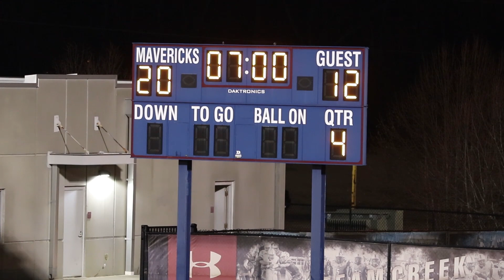Carolina Predators vs Cincinnati Dukes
•Twitter › talley_redWeb resultsMarcus Talley (@Talley_red) | Twitter

⚙️Don’t forget if video looks blurry, go to settings and change quality⚙️